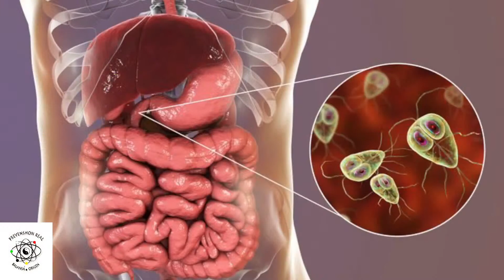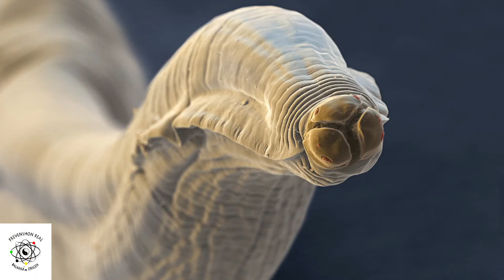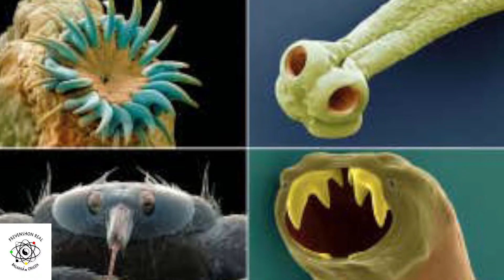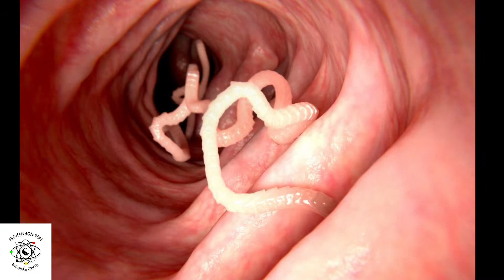E mònster nan den nos kurpa ( Parasit )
Fo’i ki tempu abo a limpia bo tripa ?
Mi persona tin hopi tempu ta introdusí, sugirí i informá di detoksifikashon.
Fo’i ki dia abo a detoksifika i tambe a desparasita ?
Òf a yega di desparasita ?
Hopi di nos tin parasit ( 8 di kada 10 di nos )